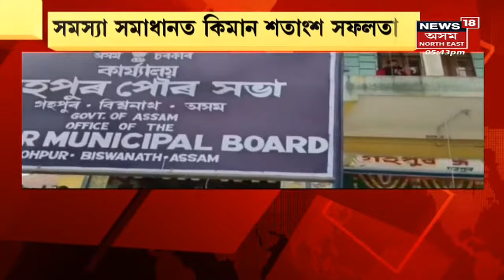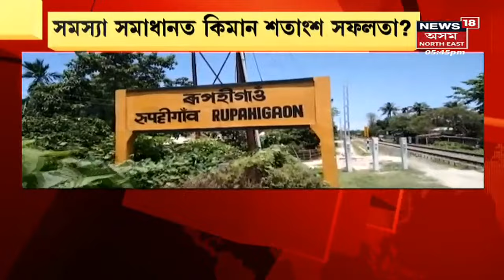Assam News Updates | CITY18 : ১০ মে'ত BJP ৰ বৰ্ষপূৰ্তি অনুষ্ঠান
05 May, 2022 :মূখ্যমন্ত্ৰীক ৰিপৰ্ট কাৰ্ড দিবলৈ সাজু বিধায়ক।লগতে চাওঁক আন আন গুৰুত্বপূৰ্ণ সংবাদসমূহ ।